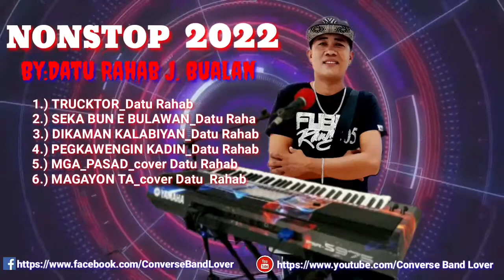NEW NONSTOP 2022_BY:DATU RAHAB J. BUALAN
NONSTOP 2022

BY: DATU RAHAB BUALAN🎶🎤